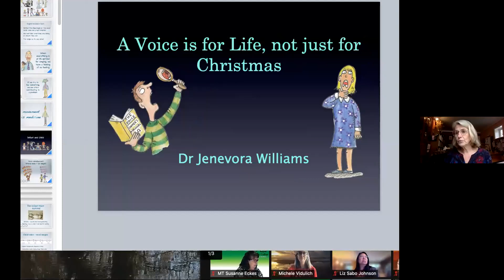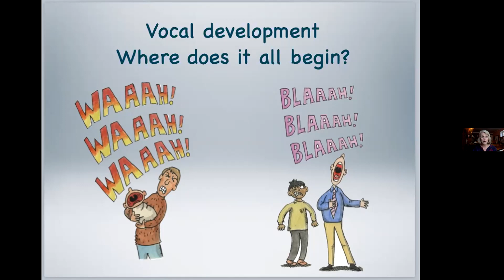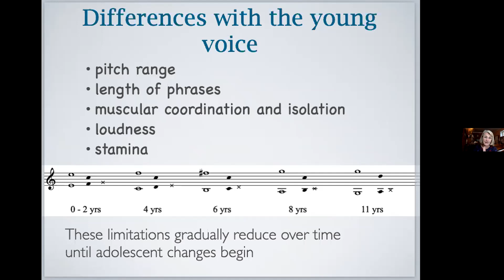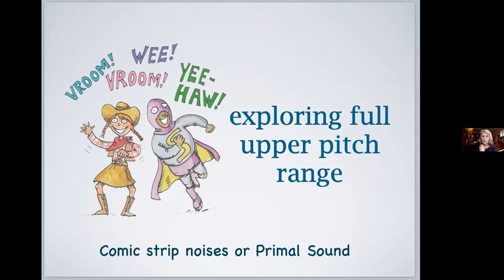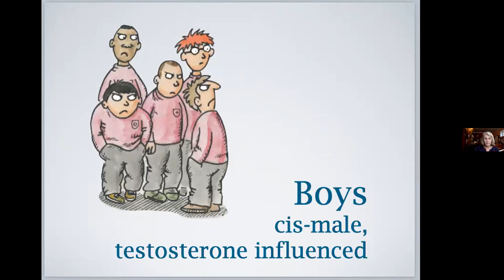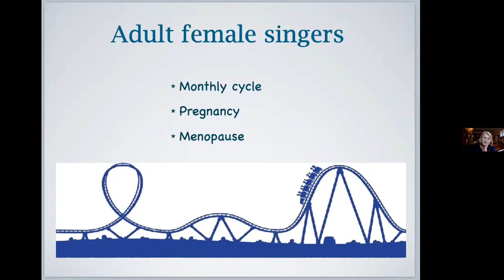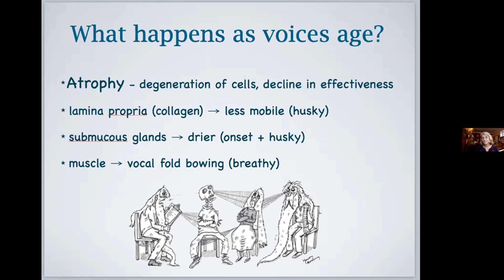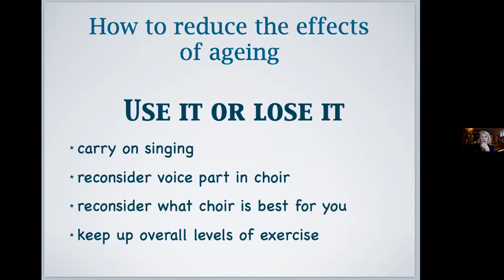A voice is for Life not just for Christmas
A fascinating look at how and why our voices change with time and how to maintain vocal health through these changes from birth to maturity.